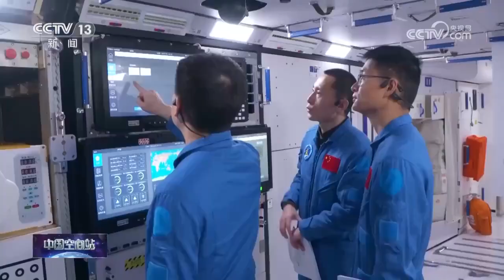航天员朱杨柱曾两次与飞天失之交臂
今年36岁的朱杨柱，是战略支援部队航天工程大学副教授，也是中国空间站首位航天飞行工程师。他从小就梦想翱翔蓝天，却在高中时与空军招飞选拔失之交臂，大四又在空军面向大学生招收飞行员时擦肩而过。他用十年潜心研究，在航天飞行领域积累了深厚的理论功底，终于在2020年入选第三批航天员！